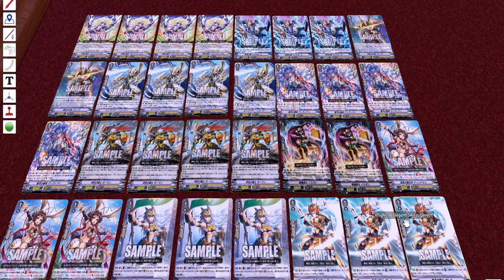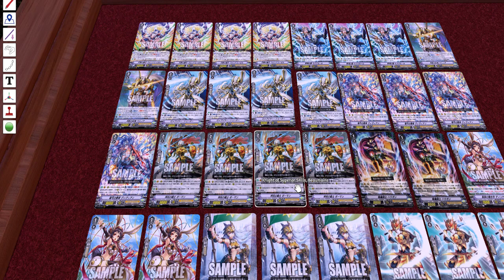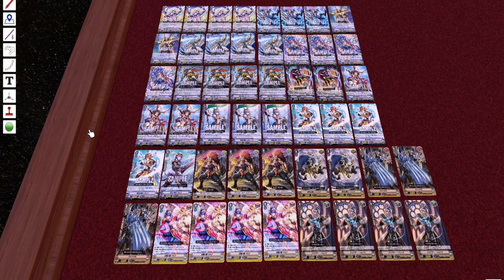Gold Paladin Deck Profile (Ultra Rare)